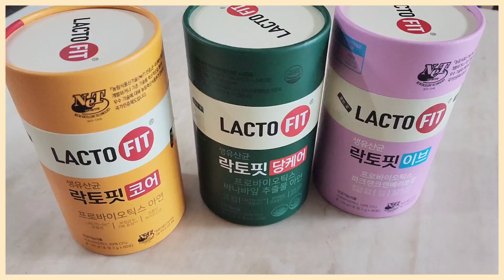รีวิวโพรไบโอติกส์ (Probiotics) ของเกาหลีกินสูตรไหนดี ??